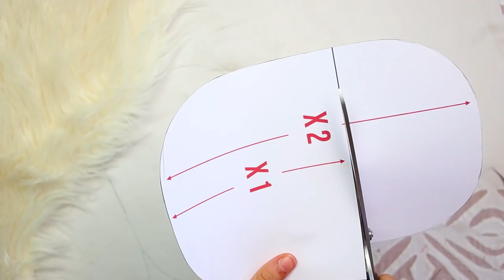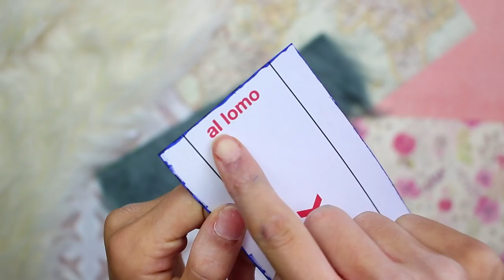DIY 3 riñoneras - Se pueden convertir en bolsos!!! - 2 en 1 - Vuelta a la rutina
DIY tres riñoneras para la vuelta a la rutina súper originales, bonitas y fáciles de hacer! Se pueden convertir en bolsos😱

Hola a todos y bienvenidos un día mas a canal!!! En el vídeo de hoy os traigo tres ideas para haceros una riñoneras perfectas para la vuelta a la rutina, la vuelta a la universidad, la vuelta al cole… Son ideas muy original y lo mejor de todo es que se pueden convertir en bolsos!

20068 gracias💕 SOIS GENIALES!

P A T R O N E S -